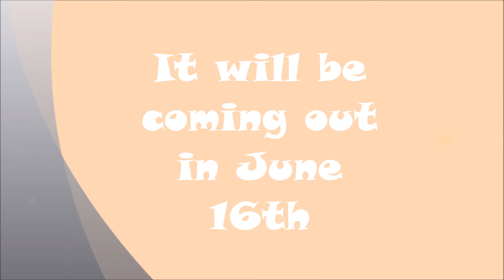You Again|Sims3 Series|Coming Soon!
Stella is dating her boyfriend Lance for many years and she talks home schooled collage classes, but Lance goes to regular collage. He had to do a project with this girl and it was Stella's enemy!